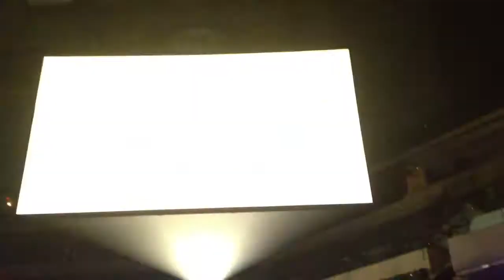Demi Lovato neon lights Indianapolis Tour Pranks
Indianapolis tour ending shenanigans with cole Plante whipped cream